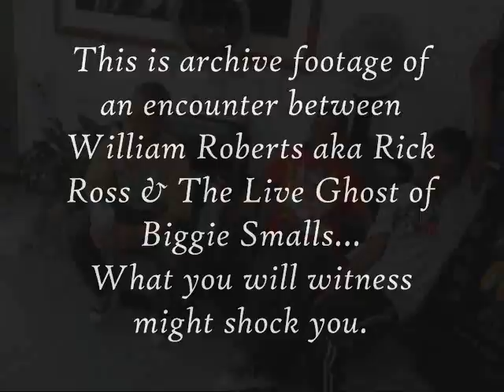Biggie vs Rick Ross Part 1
Biggie Vs. Rick Ross.